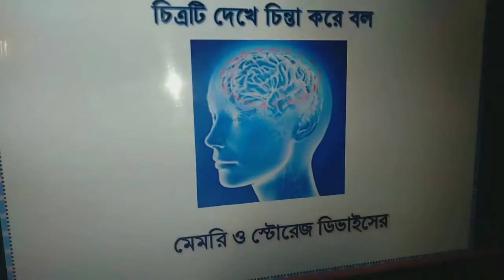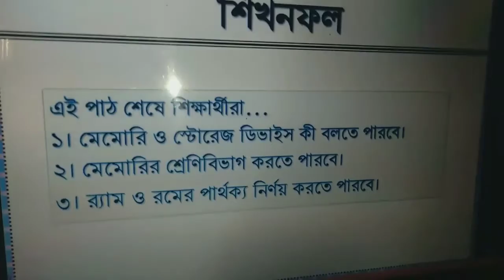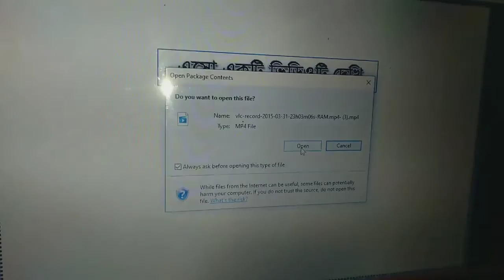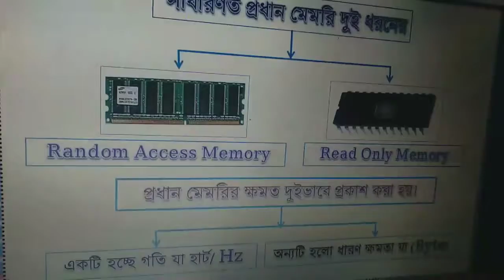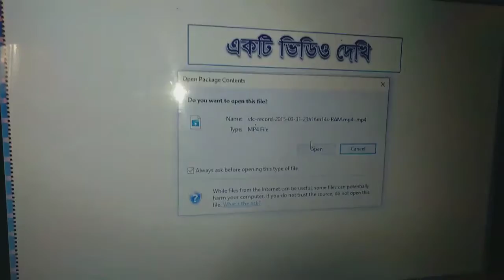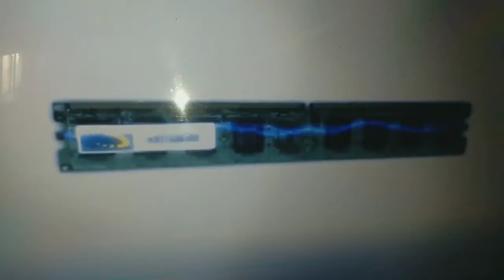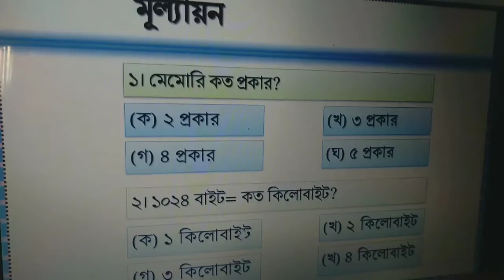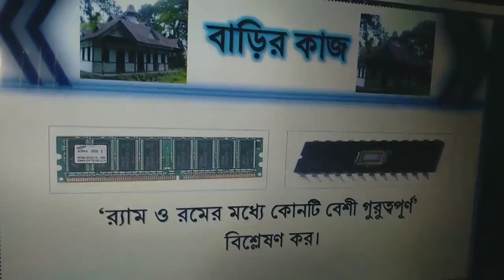৭মশ্রেনি ,তথ্য ও যোগাযোগ প্রযুক্তি ,অধ্যায় ২য়,পাঠ-১০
মোঃ আবদুল কাদের
সহকারী শিক্ষক আইসিটি
বাতিসা মাধ্যমিক বালিকা বিদ্যালয়
চৌদ্দগ্রাম,কুমিল্লা।